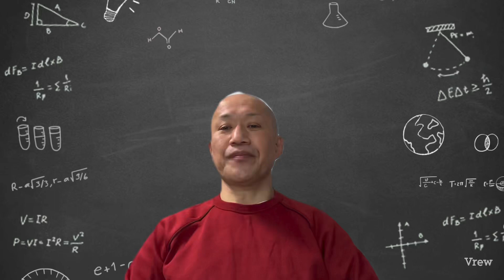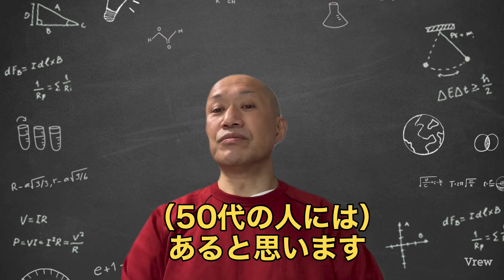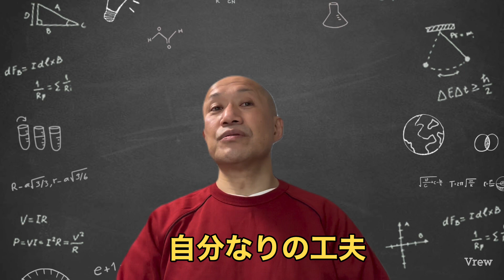【5分で解説】50代にふさわしい自分らしさとは〜キャリアコンサルタントとして考えてみた〜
このチャンネルでは、自分の可能性をあきらめない昭和40年男（1965年生まれ）の日々の葛藤を発信していきます。

■昭和40年男のプロフィール
・企業人事で人材育成を担当
・総合武道　空道　二段
・2級キャリアコンサルタント技能士
・愛読書「昭和40年男」
・尊敬する人「ブルース・リー」「吉田松陰」

【自分史上の最強を更新し続けるということ】

【空道全国シニア選抜大会を振り返る】